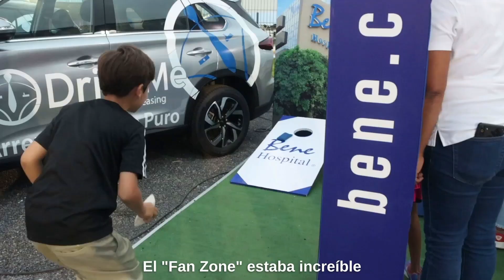Magada Linette | Entrevista | Abierto Tampico 2022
Magda Linette nos da sus impresiones del Abierto Tampico y comparte parte de su trayectoria deportiva.

Bienvenido al canal oficial de YouTube del Abierto Tampico.
El Abierto Tampico se llevara acabo en el mes de Octubre 2023 en Tampico,Mx. Vive al máximo la 7ma edición del AT2023. ¡Quédate atento a lo más destacado, conferencias de prensa, momentos memorables y mucho más!

Una Fiesta Deportiva
WTA 125 Series
23 al 28 OCT 2023